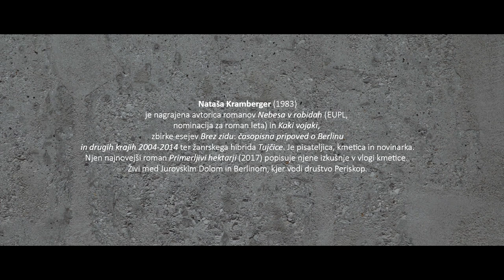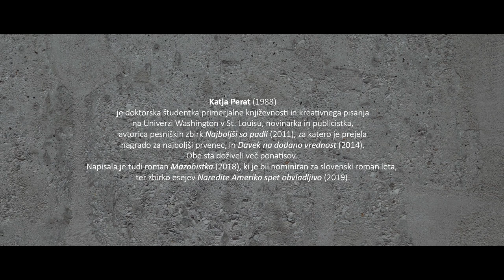Pet slovenskih avtoric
Anja Golob, Ana Schnabl, Anja Mugerli, Nataša Kramberger in Katja Perat so slovenske pesnice in pisateljice ter prejemnice številnih nagrad. Njihovi videoportreti so bili premierno predstavljeni na mednarodnem srečanju založnikov maja 2019 v Münchnu.

Anja Golob (1976) je avtorica štirih pesniških zbirk, od tega dve obstajata v nemškem prevodu. Dvakrat je prejela Jenkovo nagrado 2014 & 2016. Deluje tudi kot publicistka, dramaturginja in prevajalka. Leta 2013 je soustanovila založbo VigeVageKnjige, kjer zdaj dela kot glavna urednica. Živi med Mariborom in Brusljem.  Trenutno piše dramski tekst in roman. Tekoče govori nemško in angleško.

Ana Schnabl (1985) je doktorska študentka filozofije. Piše za več slovenskih literarnih revij in dnevnih časopisov. Od leta 2016 je urednica kulturne revije Za zbirko kratkih zgodb Razvezani je prejela nagrado za najboljši knjižni prvenec leta 2017, po prevodu zbirke v srbščino pa leta 2019 še regionalno nagrado, ki jo podeljujejo mladim avtorjem iz JV Evrope. Trenutno končuje svoj prvi roman in že snuje naslednjega. Živi v Kamniku pri Ljubljani. Tekoče govori nemško in angleško.

Anja Mugerli (1984) je pisateljica in lektorica. Leta 2015 je izšel njen prvenec, kratkoprozna zbirka Zeleni fotelj, leta 2017 pa roman Spovin, ki je bil nominiran za roman leta. Piše tudi dramska besedila, dve sta bili nagrajeni na mednarodnem natečaju v Italiji. Živi v Novi Gorici. Tekoče govori angleško, špansko in italijansko.

Nataša Kramberger (1983) je pisateljica, kmetica in novinarka. Za romaneskni prvenec Nebesa v robidah je prejela nagrado EUPL ter nominacijo za slovenski roman leta.  Med drugim je avtorica zbirke esejev Brez zidu: časopisna pripoved o Berlinu in drugih krajih 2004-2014. Njen najnovejši roman Primerljivi hektarji (2018) popisuje njene izkušnje v vlogi kmetice. Živi med vasico Jurovski Dol in Berlinom, kjer vodi društvo Periskop. Tekoče govori nemško, angleško in italijansko.

Katja Perat (1988) je doktorska študentka primerjalne književnosti in kreativnega pisanja na Univerzi Washington v St. Louisu, novinarka in publicistka, avtorica pesniških zbirk Najboljši so padli (2011), za katero je prejela nagrado za najboljši prvenec, in Davek na dodano vrednost (2014). Obe sta doživeli več ponatisov. Napisala je tudi roman Mazohistka (2018), ki je bil nominiran za slovenski roman leta, ter zbirko esejev Naredite Ameriko spet obvladljivo (2019). Tekoče govori angleško in hrvaško.

Naročnik: Javna agencija za knjigo RS
Produkcija: Milosmilos.si
Režiserka: Irena Gatej
Scenaristka: Manca G. Renko
Koordinatorka projekta: Anja Kovač
Maskerka: Eva Uršič

Zahvale: Drama kavarna v SNG Drama, Vinoteka Movia, kmetija Peršin, Kolibri Cocktail Bar

Maj 2019